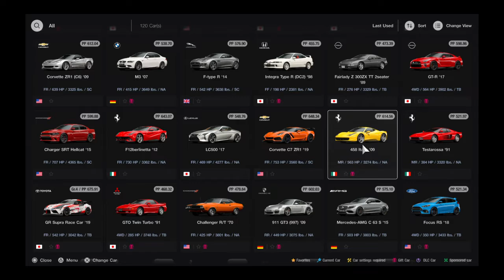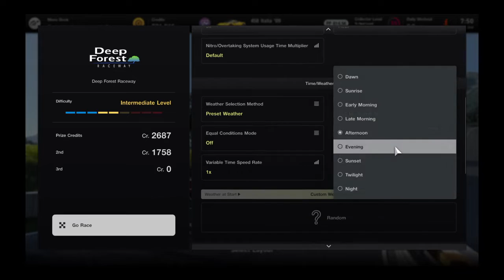Gran Turismo® 7_20220602..458 Italia gameplay and replay @ Deep Forest